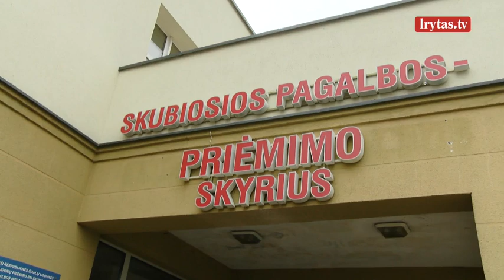Kritinė situacija ligoninėse: trūksta greitosios ekipažų, žmonės pagalbos gali ir nesulaukti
Ligoninėms jau ne pirmą savaitę kalbant apie senkančias galimybes į gydymo įstaigas priimti visus atvežamus koronavirusu sergančius pacientus, greitosios medicinos pagalbos ekipažai nespėja pas visus kviečiančius pagalbą į namus. Kitomis ligomis sergantiems pacientams kartais tenka pagalbos laukti ilgiau, nes koronavirusu sergančius pacientus greitosios pagalbos automobiliai kartais veža iš Vilniaus į Ukmergę ar Alytų. Labai dažnai kolegoms talkina gretimų rajonų greitosios pagalbos ekipažai, nes brigadų skaičius yra toks pat kaip ir iki pandemijos. Seimo Sveikatos reikalų komiteto pirmininkas Antanas Matulas sako, kad vasarą nebuvo ruošiamasi antrai bangai, tada reikėjo padidinti rajonų greitųjų medicinos pagalbos ekipažų skaičių.